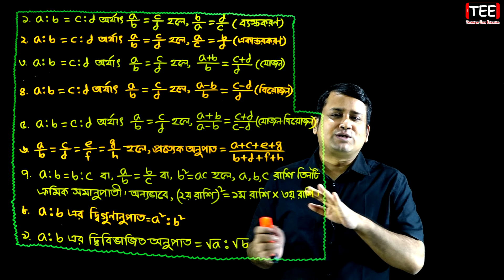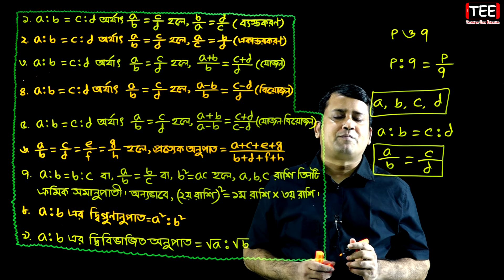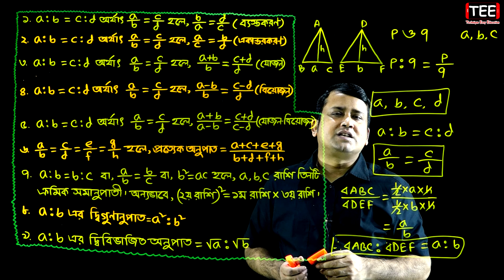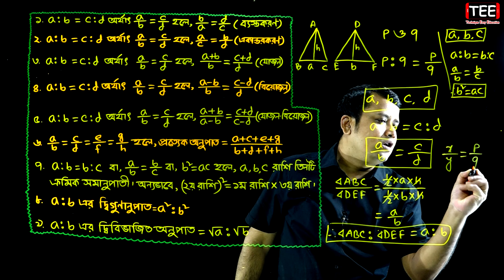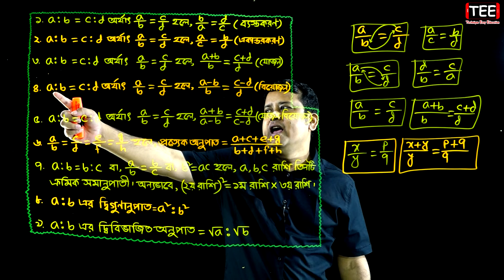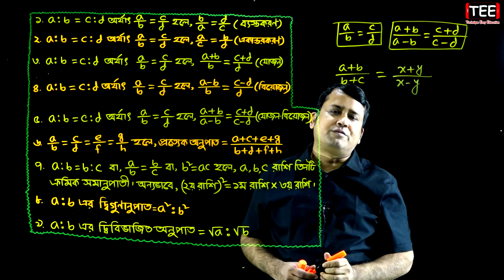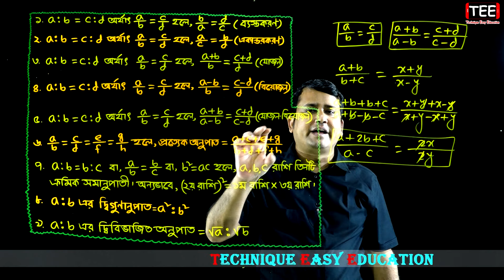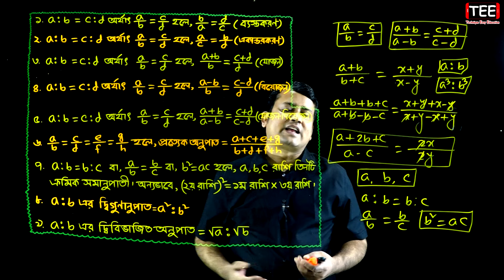পর্ব-১ || অনুশীলনী ১১.১ || অনুপাত ও সমানুপাত || নবম-দশম গণিত || SSC Math Chapter 11.1 || Sumon Sir